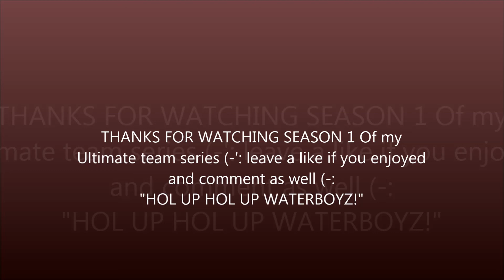Madden 15 Ultimate Team- Super Bowl CAN THE WATERBOYZ COME OUT ON TOP?